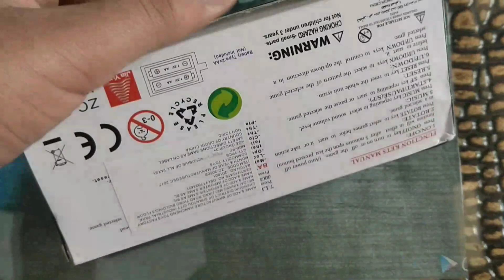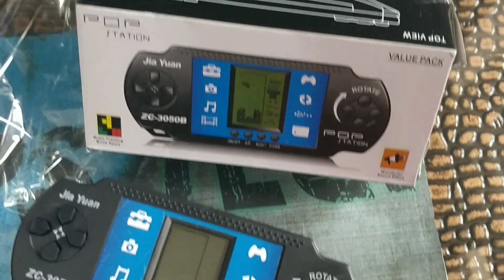POP STATION Unboxing & Overview!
Follow these steps-
COMMENT DONE
WAIT FOR THE RESULTS!